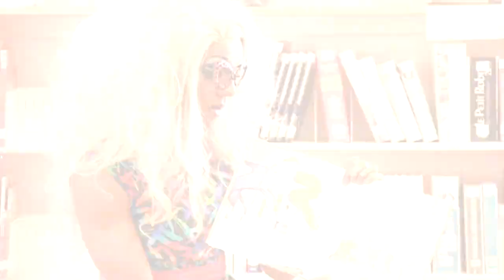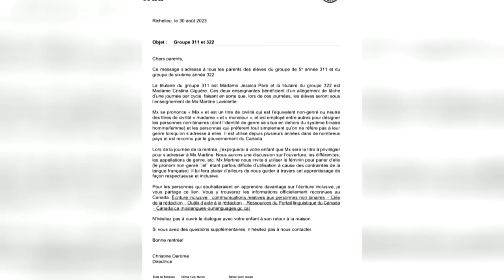Une marche de solidarité à Québec - reportage